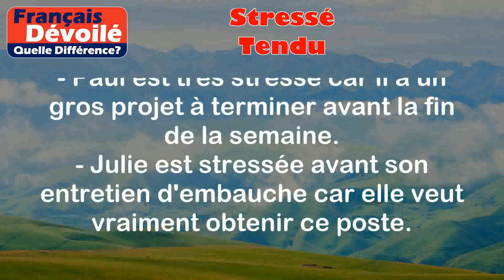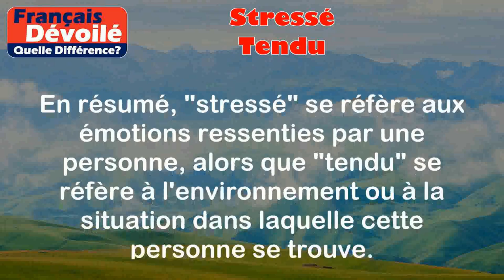Stressé et Tendu (Quelle Diff.)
Stressé:
Le terme "stressé" est utilisé pour décrire un état de tension, d'inquiétude ou d'anxiété ressenti par une personne. Cela peut être causé par différentes raisons, telles que des problèmes au travail, des examens, des problèmes familiaux, etc.

Exemples:
- Paul est très stressé car il a un gros projet à terminer avant la fin de la semaine.
- Julie est stressée avant son entretien d'embauche car elle veut vraiment obtenir ce poste.

Tendu:
Le terme "tendu" est utilisé pour décrire une situation où une personne ou un environnement est particulièrement tendu, nerveux ou sous pression. Cela peut également faire référence à une personne qui est sur la défensive ou qui se sent coincée dans une situation difficile.

Exemples:
- L'atmosphère était tendue pendant la réunion car les employés s'inquiétaient des licenciements annoncés.
- Jean est tendu car il doit annoncer une mauvaise nouvelle à sa famille et il est préoccupé par leur réaction.

Différence entre les deux termes:

"Stressé" est principalement utilisé pour décrire l'état d'une personne, c'est-à-dire son ressenti intérieur face à une situation ou une pression. Il se concentre sur les émotions et les sentiments ressentis.

"Tendu", quant à lui, décrit davantage l'environnement ou la tension qui règne dans une situation. Il peut décrire l'ambiance générale ou les interactions entre les personnes.

En résumé, "stressé" se réfère aux émotions ressenties par une personne, alors que "tendu" se réfère à l'environnement ou à la situation dans laquelle cette personne se trouve.